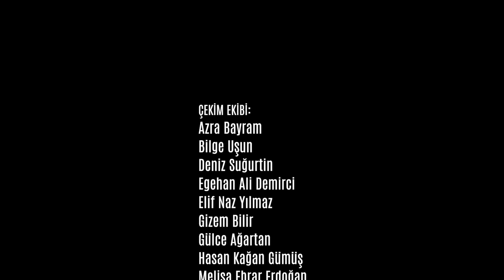Kabataş'ta İlk Ay (Dönem'27)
2022 Eylül ayında okulumuza ilk adımını atan hazırlık sınıfı öğrencilerimiz, kendi çektikleri bu video ile ilk aylarını değerlendirdi.